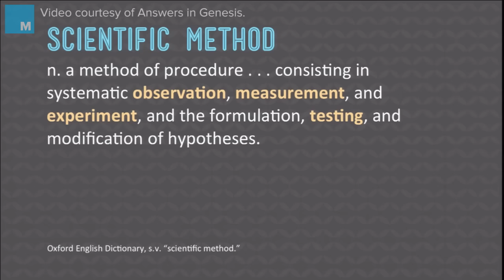Bill Nye vs. Ken Ham - The Short Version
The full debate between science educator Bill Nye and the President of the Creation Museum Ken Ham runs nearly 3 hours. If you're just looking for the highlights and key takeaways from both sides, watch this cut.

Video courtesy of Answers in Genesis.